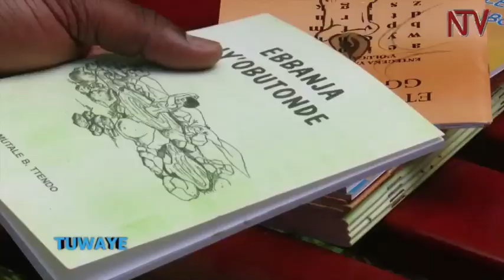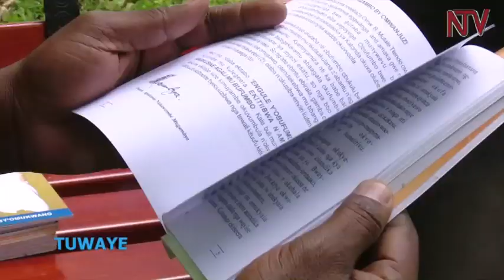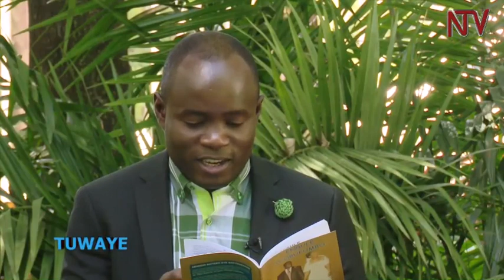Tuwaye ne Mutale Tendo